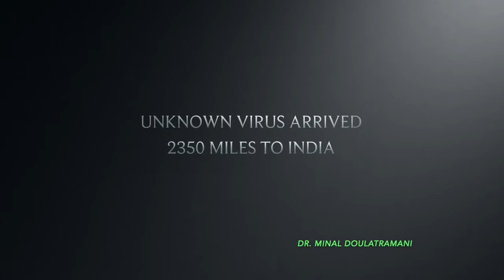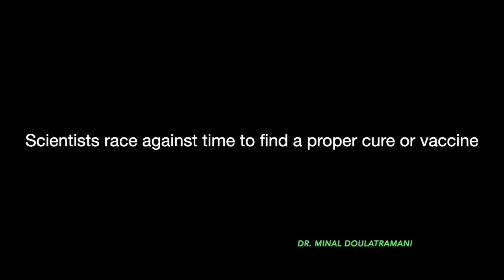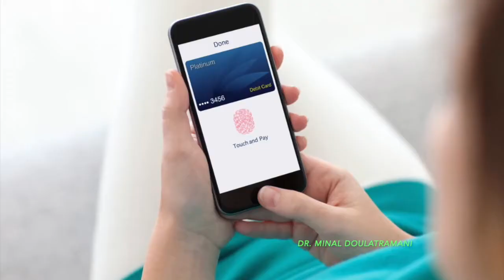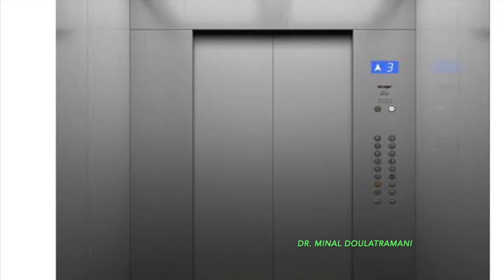AIOC2021 - VT362 - Combat COVID-19 with SMS (Sanitization, Mask, Social Distancing).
General Film - Dr. Minal Doulatramani